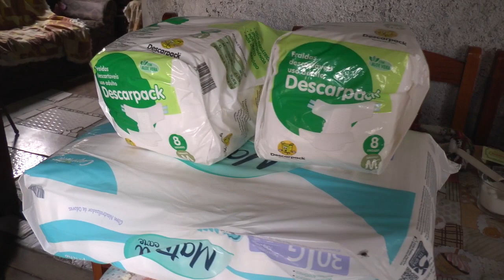CADEIRANTE QUE LUTA PARA SE RECUPERAR DE UMA GRAVE DOENÇA RECEBE APOIO DA COMUNIDADE TAPENSE.